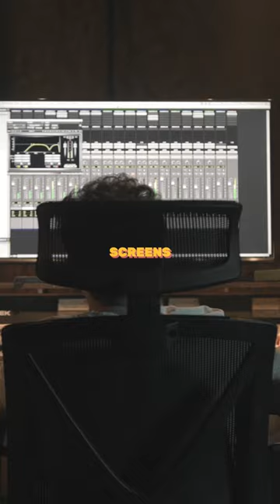Simple lighting trick for your videos 🧠